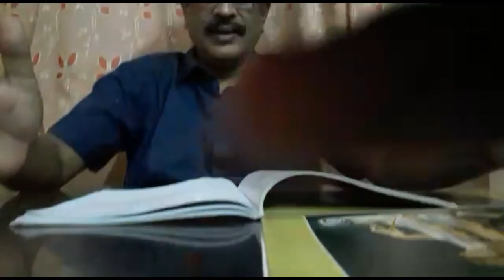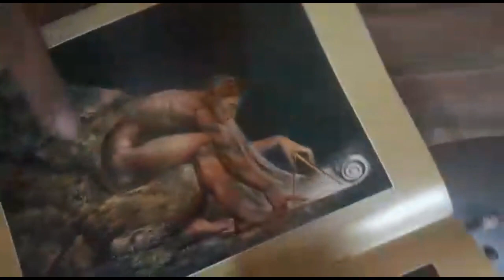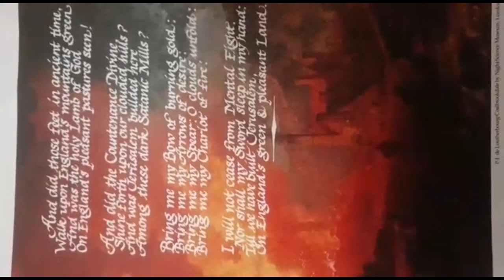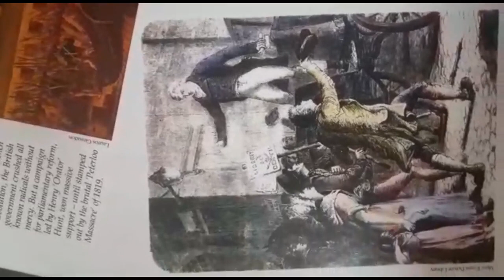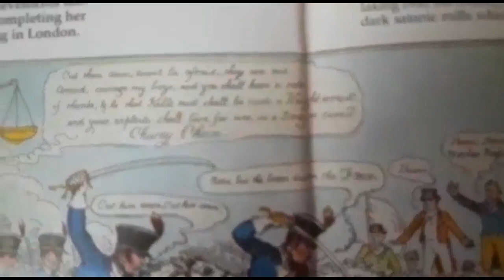Class XI,. English. The Sick Rose(2)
Sri Amit Kumar Das